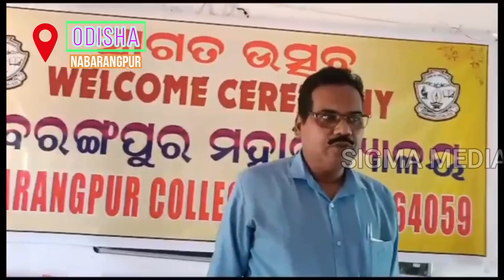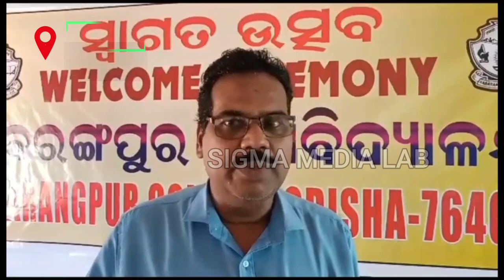Nabarangpur College's Charming +2 Welcome Ceremony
Nabarangpur District, Odisha. Nabarangpur College's "+2 Welcome Ceremony”, officially accepting recently admitted +2 Science, Commerce, and Arts students. In his remarks at the event's opening, college Principal Dr. Bhaskar Nath Biswal urged new students to learn from their mistakes and develop into decent citizens in order to elevate the college to a preeminent institution in the undivided Koraput district. Heads of all the departments such as Head of the Department of Odia Dr. Nandita Mishra , Head of the English Department Mr Ghasiram Behera, Head of the History Department Sangeeta Tripathi, Head of the Philosophy Department Mr. Shambhu Prasad Hota, Head of the Political Science Department Mrs. Nirmala Hikakka attended their respective departments. The lecturers welcomed the students and wished them luck in building a successful future in the days ahead. The entire programme was supervised by Academic Year Lecturer of the College Mr. Shambhu Prasad Hota, , who also stated that extra emphasis would be paid to the students' intellectual and character development in addition to their academic growth. Mr. Ashok Kumar sang the welcome song at the start of the programme. The programme received significant assistance by Mr. Prashant Mishra, Mr. Rajan Tripathi, and Bana Bhai from the workplace. Over 200 pupils, along with certain parents, attended this event. The chairman urged for everyone's help in the coming days to make the college beautiful from all angles and establish it as a premier institution of undivided Koraput District. Report provided by Mr. Simadri Patnaik Sigma Media Lab, from Nabarangpur , Odisha.